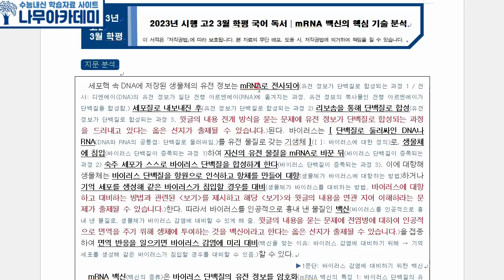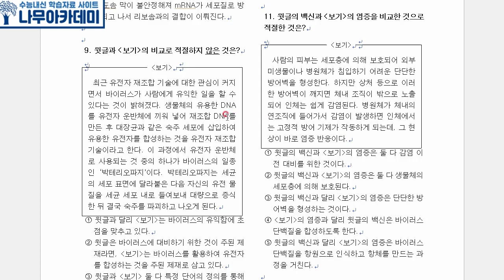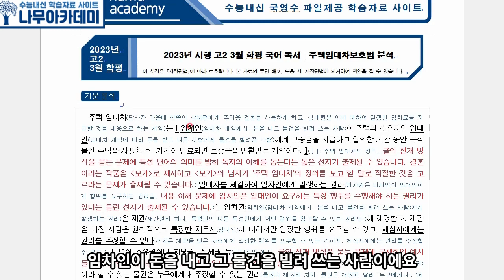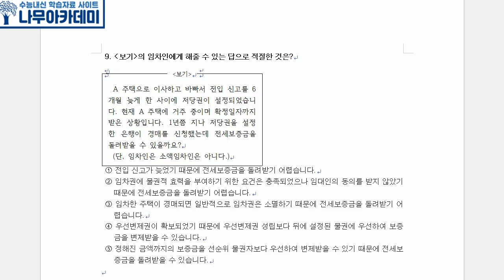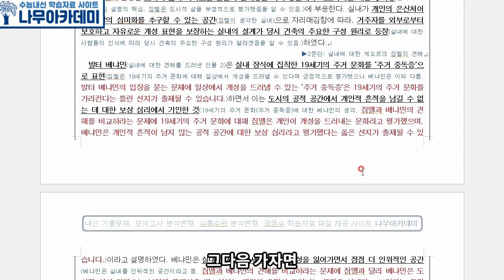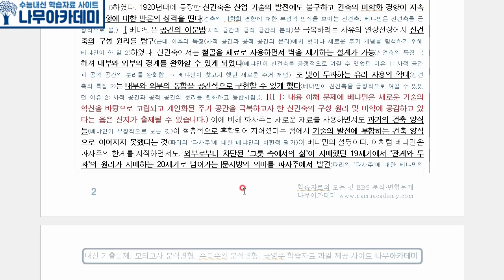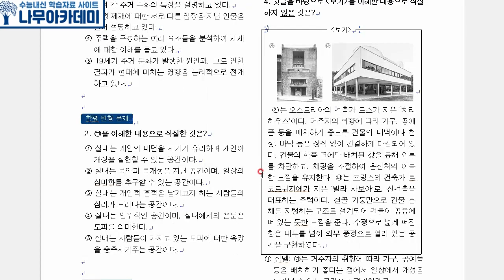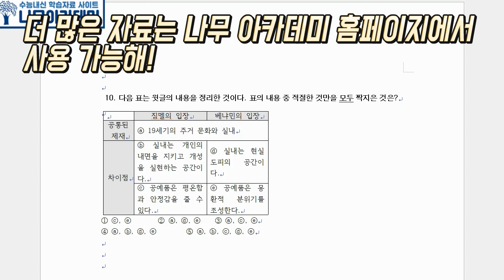2023년 시행 고2 3월 학평 국어 독서 핵심 강의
이번 영상은 2023년 시행 고2 3월 학평 국어 독서 핵심 강의입니다!

0:00:00 인트로
0:00:13 mRNA 백신의 핵심 기술
0:22:04 주택임대차보호법
0:43:29 실내에 대한 짐멜과 베냐민의 견해